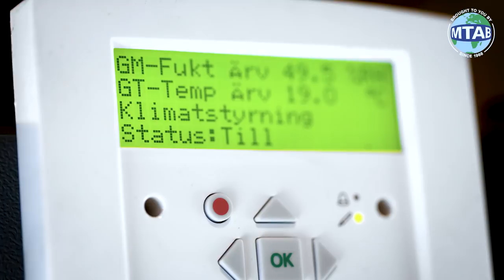MTAB - Fine Art Logistics - DK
FINE ART LOGISTICS - En unik værdikæde til kunstartikler

Fine Art Logistics er resultatet af et nært samarbejde med vores kunder i kunst-, galleri- og museumsbranchen, som startede for 50 år siden. Vores specialister inden for kunsthåndtering og kunsttransport har mange års erfaring i at gennemføre transport, pakke og hænge malerier op samt installere tunge skulpturer. Vi tilbyder også udstillingsservice, hvor vi har ansvaret for ud- og indpakning af komplette udstillinger, og vi følger vandreudstillinger nationalt og internationalt. Vi arbejder simpelthen perfekt efter dine behov.